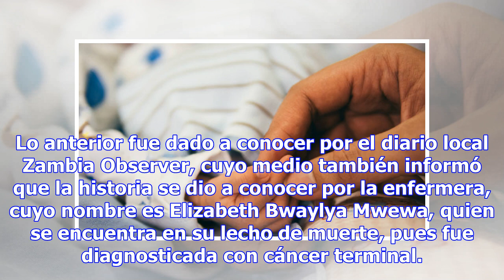enfermera confiesa que intercambió a miles de recién nacidos